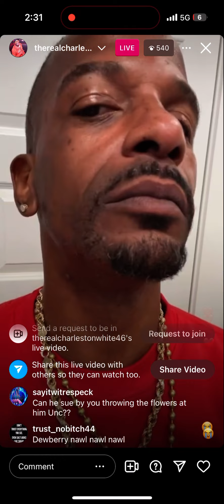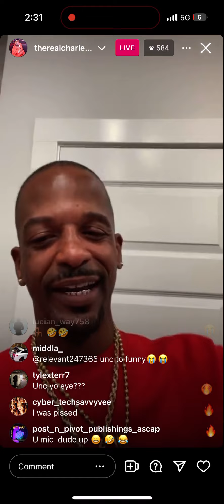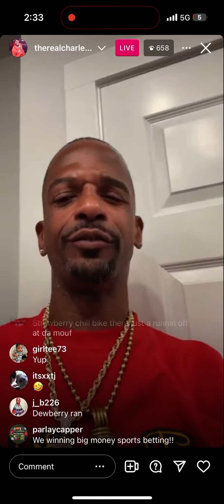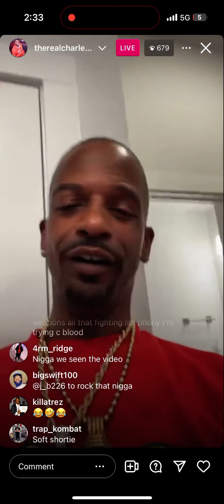Charleston White after getting JUMPED at the comedy club